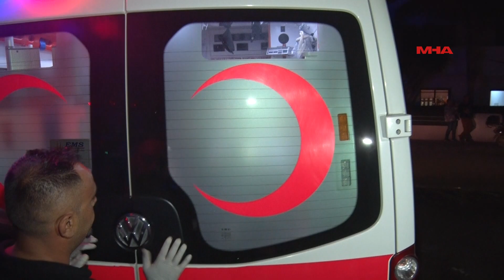GAZİMAĞUSA GÜLSEREN BÖLGESİNDE BÜYÜK YANGIN!